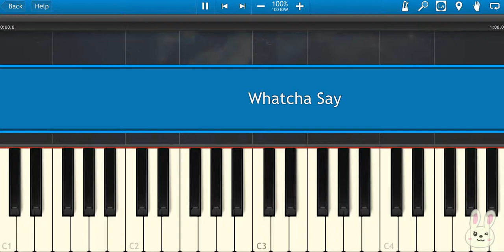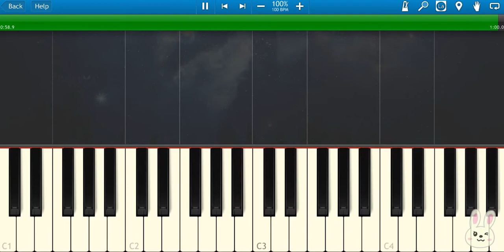🎹Jason Derulo - Whatcha Say (Piano Tutorial Synthesia)❤️♫